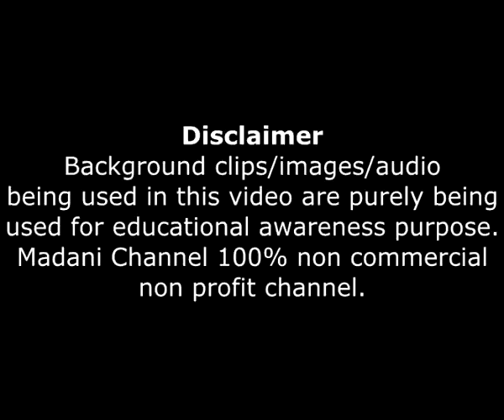Kia Aazadi Isay Kehtay Hen? | Western Culture | Haji Imran Attari | Social Media Dawateislami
This clip specially for those people, who follow western culture.